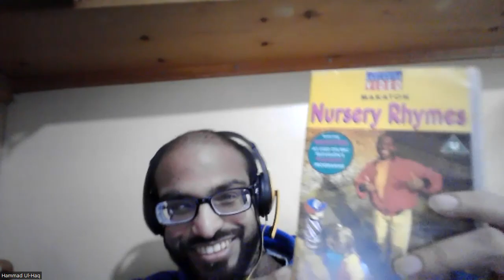A chat with Iain Lauchlan